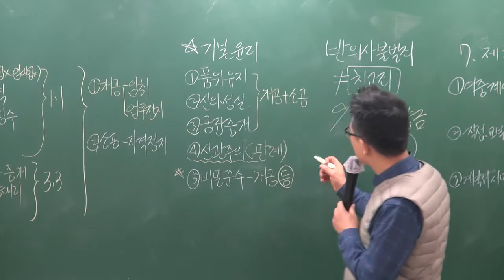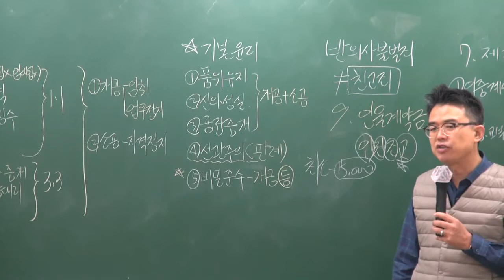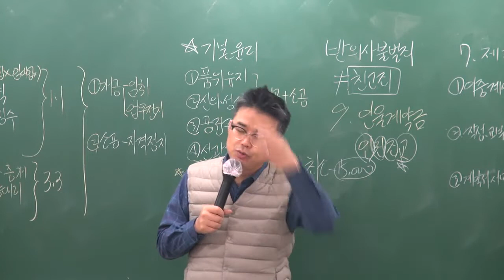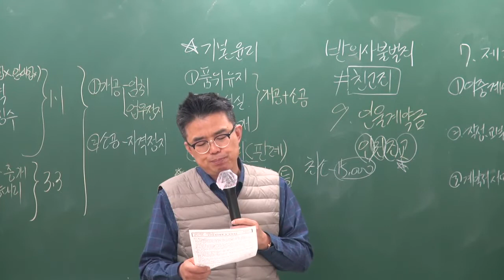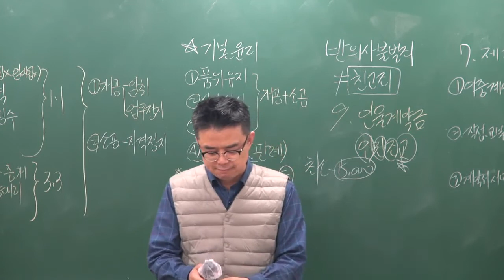[공전무] 2019년 공인중개사법령 및 중개실무 기본이론 1-11